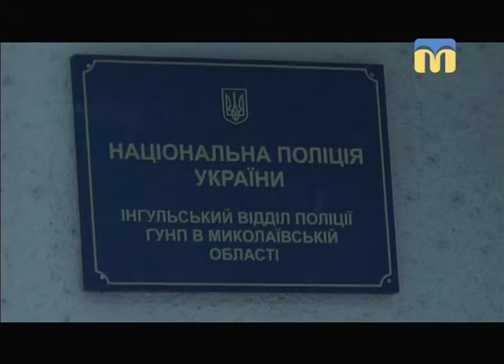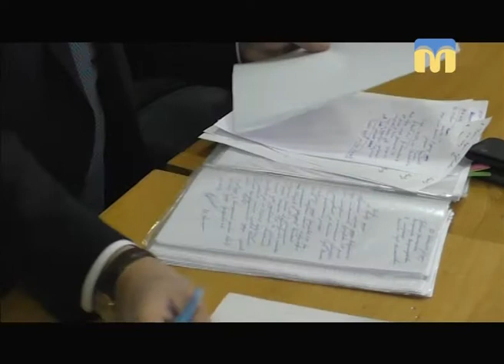Телевізійні новини Миколаївщини - 13:30 - (23.01.2018)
Інформаційна картина дня (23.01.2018) поглядом кореспондентів телеканалу “Миколаїв” (випуск новин — 13:30):
- миколаївські правоохоронці ліквідували діяльність наркоугрупування;
- поліція розшукує чоловіка, який здійснив розбійний напад;
- ситуація в зоні проведення АТО;
- наслідки негоди на Миколаївщині;
- не обрали міру запобіжного заходу для Ігоря Копійки і Миколи Копійки, а також Вадима Фолтіна;
- команди Національної гвардії України взяли участь у змаганнях із самбо.